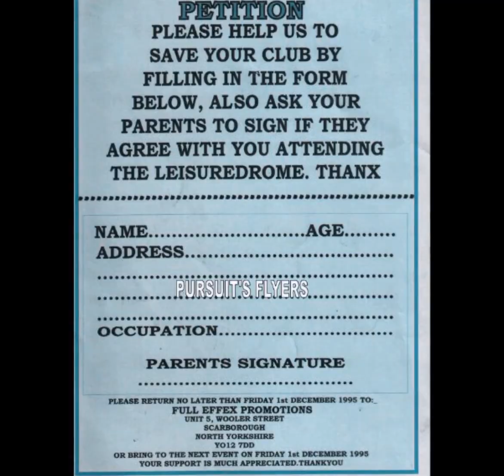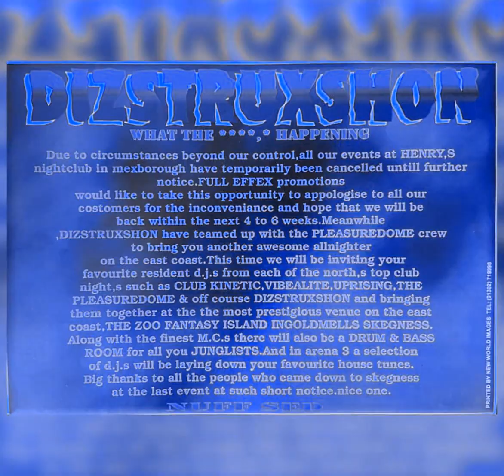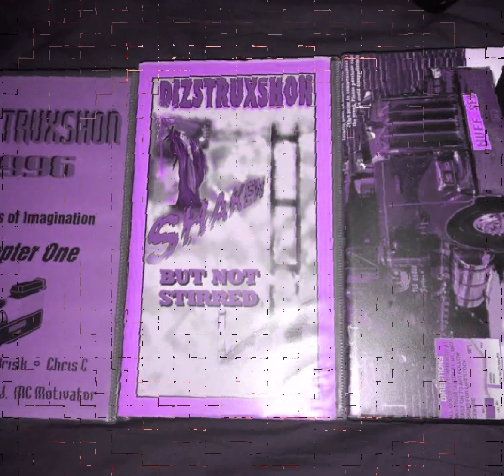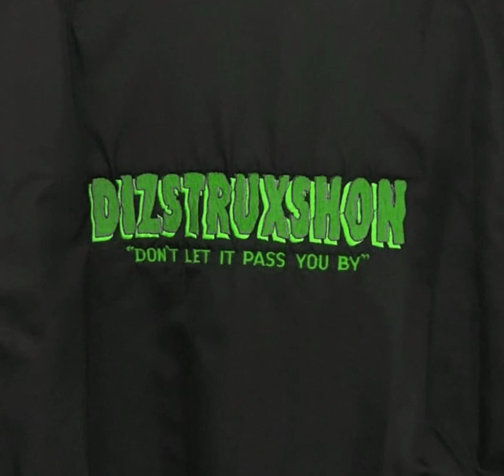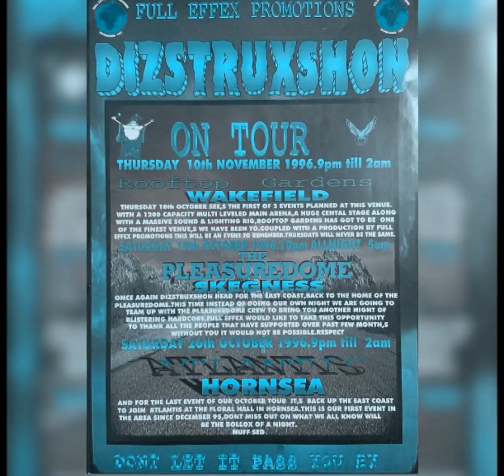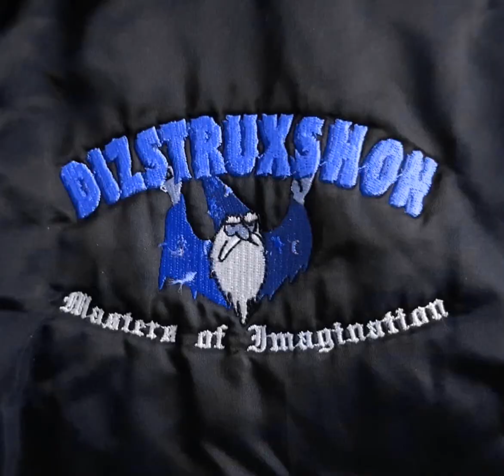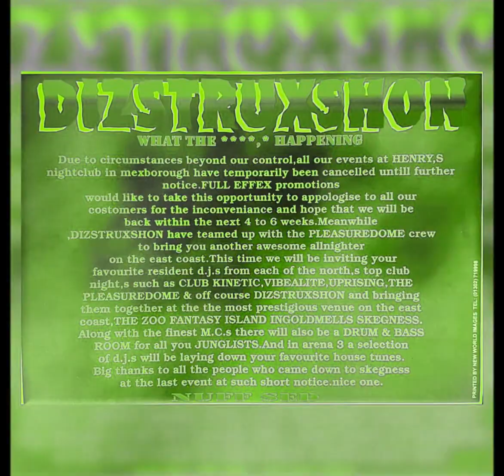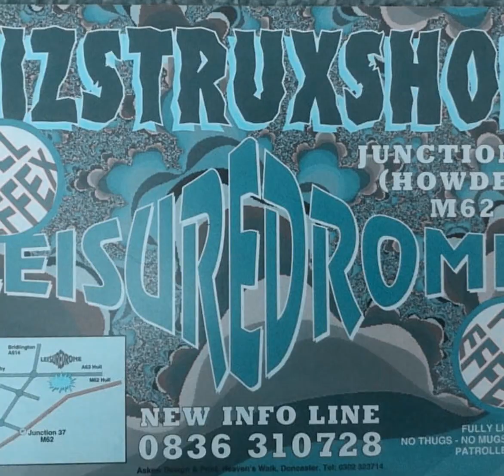DIZSTRUXSHON - DJ M ZONE MC JD WALKER 8-4-1994 SIDE A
LINKS TO GET SETS FROM
DIZSTRUXSHON